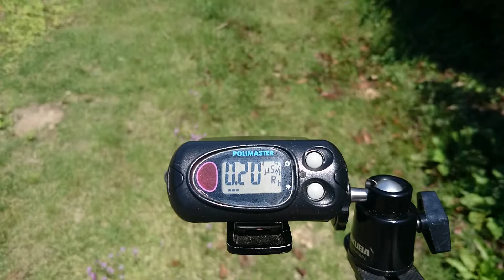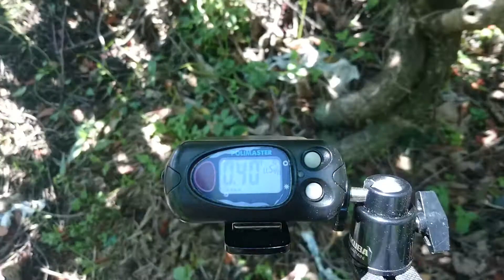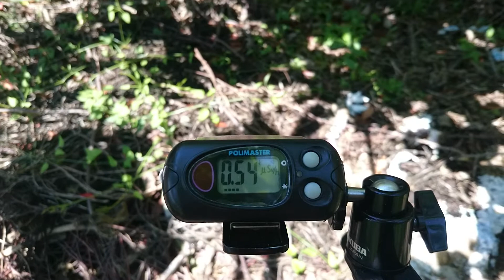計測場所 非公開 計測日2018年5月20日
【2011年から現在まで】私１人で計測して来た記録 (イヤホン推奨再生リスト)